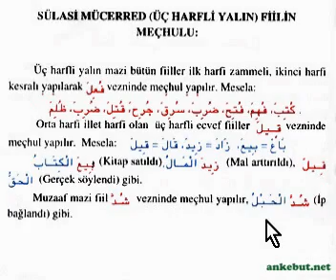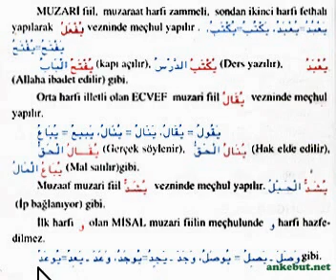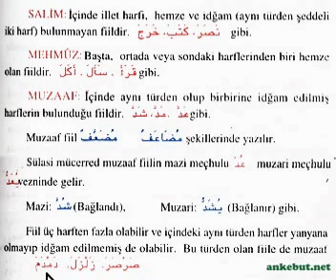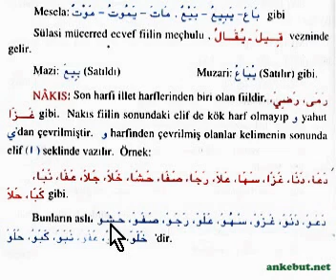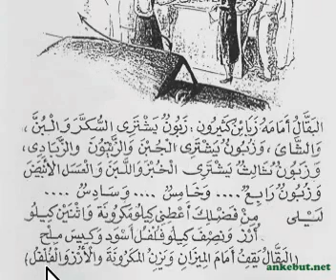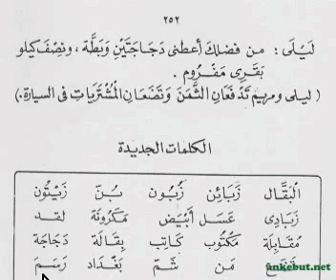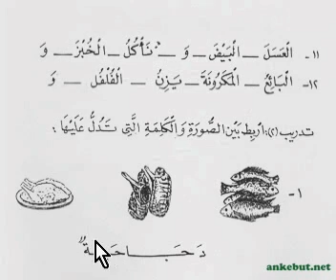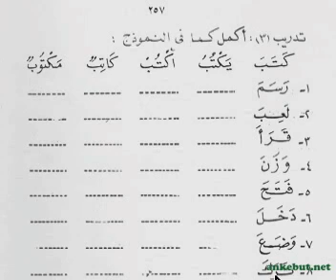Görsel Arapça Eğitim Seti 26